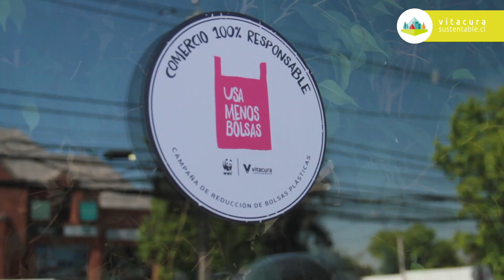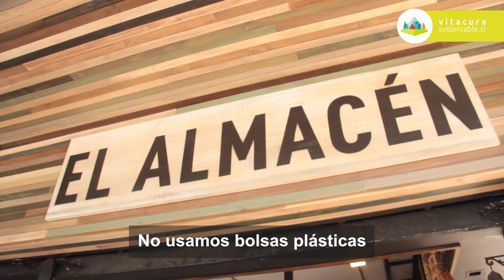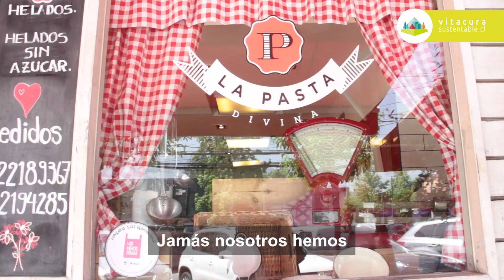¡Vitacura te invita a reducir el uso de bolsas plásticas!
¡Vitacura lanzó campaña que busca reducir el uso de bolsas plásticas en el comercio de la comuna! ¡Únete y ayúdanos a cuidar al medioambiente!